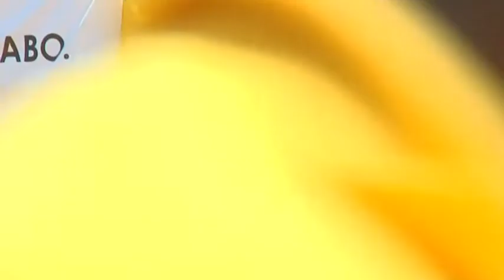GASABO: ABABYEYI BARASHISHIKARIZWA KURWANYA IMIRIRE MIBI